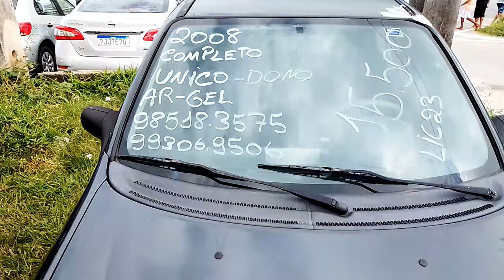Feira de Automóveis de Salvador e com Pedrão 71 9 8644 0893 carros baratos e no campo